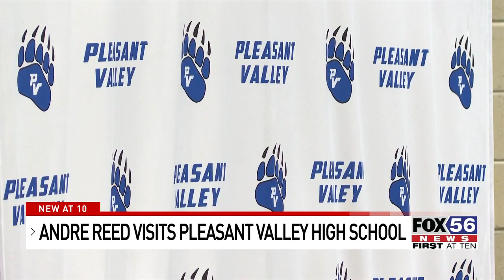Hall of Fame Wide Receiver Visits Pleasant Valley High School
Pro Football Hall of Fame Wide Receiver Andre Reed spoke to students in the Poconos.

Reed wore number 83 on the field with greats like Jim Kelly, Bruce Smith, and legendary coach, Marv Levy for over a decade.